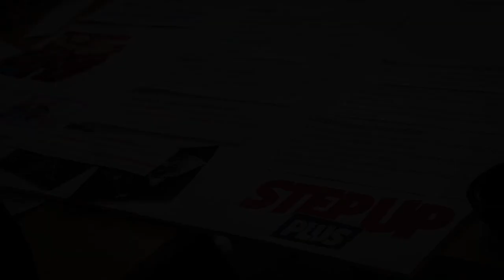Ikram's Story - Step Up Summer School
Ikram tells us about her experience taking part in Cardiff University’s Step Up scheme in 2018. Step Up is a free academic scheme for college and sixth-form students offering a taste of higher education through academic masterclasses, summer school and other events. The scheme is open to Year 12 students in schools and colleges from South Wales who meet the relevant Widening Participation criteria.